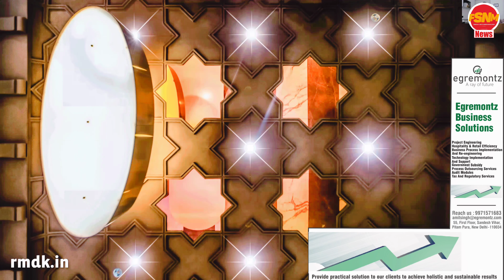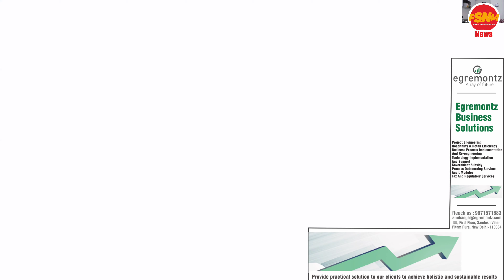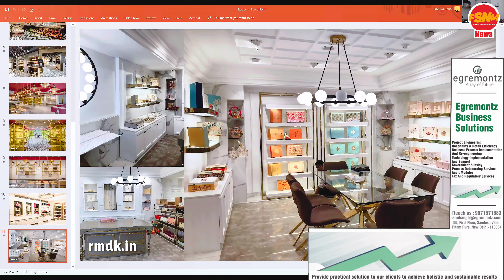की कहानी, कैसे इंटरियर को बेहतर बनाए? जानिए Experts से। FSNM | Firoz H Naqvi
“MORE ATTRACTIVE THE PRESENTATION, GREATER WILL BE THE SALES”
Every product launched in market needs its respective presentation. Its sales depends upon the display and style of ornamentation. Food products always needs to exhibit their best to draw attention of the consumers. Hence, we find the outlets and showrooms of mithai and namkeen glittering with great interior made out of highlighted ambience, giving customers an enhanced feeling of purchasing experience, adding greater satisfaction with high degree of happiness. Seeing the changes brought about in mithai displays we can bring similar changes in other products too.
In this webinar, the moderator of FSNM News Channel, Firoz H. Naqvi has clubbed the voices of four super personalities calling them upon to one platform by giving the idea of decoration of the mithai outlet to give better experience to the customers.
On the panelist we have:
Deepak Kalra & Dhruva Kalra – Interior Designers (RMDK)
Big players are hesitant to invest as children are apprehensive towards joining the family business. To bring youngster to join the industry proves a big task. They don’t want to be tagged as shopkeepers or outlet owners. They have be brought into the arena using words like ‘Food Processors’ and such corporate words.
Deepta Gupta – Consultant-egremontz Business Solutions
The main task which faces the existing family businesses of mithai and namkeen is to bring the next gen into the circumference of the family business. With deep thoughts and in-n-out study, we thought to give the traditional sweet-shop a multi-national look to the outlets. After studying the MNC outlets intensely, we incorporated the designs, skills and operations of their functioning into our outlets and showrooms to transform the shops to an elated and scintillating showrooms.
Arvind Dadu –Director, Anand Sweets
If you want your brand to be known, then first foremost thing to deck up the showroom to impress your customers and clients, and by doing so we actually change the mindset of the people and a whole new approach of mithai industry. Eventually with this we find our own people joining back the business finding it interesting and lucrative.
Stanley Bhaskar – MD Climaire Inc.
The designed has to be attractive and products must sell. What counts is that the product should stand out from within the beauty of the counter and the way it has been displayed. This is one major point of focus.
FSNM YouTube News Channel:
FSNM News is the only YouTube news channel for the Indian food processing industry. It covers all the major aspects of the industry via its various programs. These programs focuses on issues related to industry, technologies, challenges, trends, success stories, product reviews and talk shows.
Mithai & Namkeen Times:
This is India’s 1st and only publication for the mithai, namkeen and snacks segment. Mithai & Namkeen Times has very good penetration among manufactures from all over the country. This monthly magazine also covers allied segments of the said industry like oils & fats, spices, flour, besan, pulses, ingredients and additives, and other raw materials. It also covers the information about latest packaging and processing trends, packaging machinery and material, food processing machinery, automation and equipment topics.
Aim Events:
Subsidiary of the MMPL group– AIM Events is an event management auxiliary that manages diverse industrial events across the country. Its endeavor and success is highly acknowledged by almost all the major associations in the food & agro processing industry. Its annual events of Indian Ice Cream Expo (IICE) and World Mithai & Namkeen Expo (WMNC) are globally acclaimed as B2B trade shows.
AFP App:
Agro & Food Processing, first and only food processing industry App has been launched keeping in mind ever-growing demand from technology savvy youth of the country. App provides minute by minute updates on smart devices.
Agronfoodprocessing News Portal:
is India’s only news portal entirely dedicated to India’s agro and food processing sectors and its allied segments.
This makes the MashAd MultiCom Pvt. Ltd., one of the most active media company of India for Agro, food & beverages sectors!!